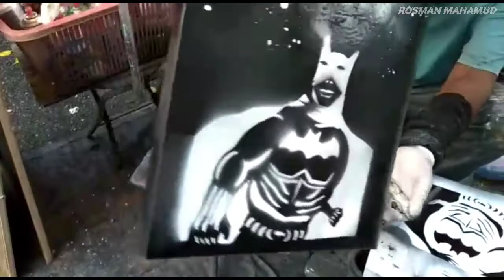SPRAY PAINT ART BY ROSMAN MAHAMUD | BATMAN BLACK AND WHITE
" Batman Black and White by Rosman Mahamud "

[FREE NO COPYRIGHT] * Ultra | Trap Type Beat/Rap Instrumental by Enyer Gonzalez